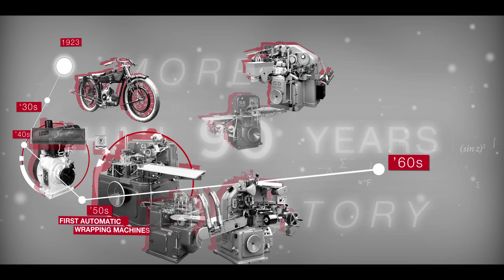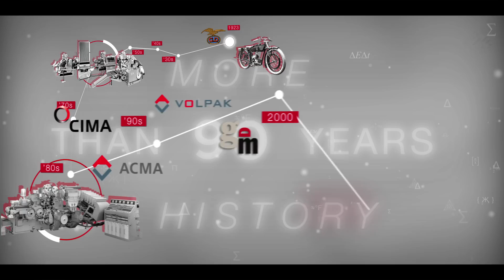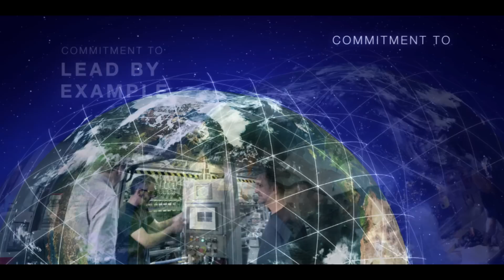Coesia Presentation 2015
COESIA is a group of innovation-based industrial solutions companies operating globally, headquartered in Bologna, Italy and fully owned by Isabella Seràgnoli.
Coesia's companies are leaders in the sectors of: advanced automated machinery and materials, industrial process solutions and precision gears.

Coesia’s customers are leading players in a broad range of industries, including Consumer Goods, Tobacco, Healthcare, Aerospace, Racing & Automotive and Electronics.

Coesia Group consists of fourteen companies:
ACMAVOLPAK, ADMV, CIMA, CITUS KALIX, FLEXLINK, G.D, GDM, HAPA, IPI, LAETUS, NORDEN, R.A JONES, SACMO, SASIB.